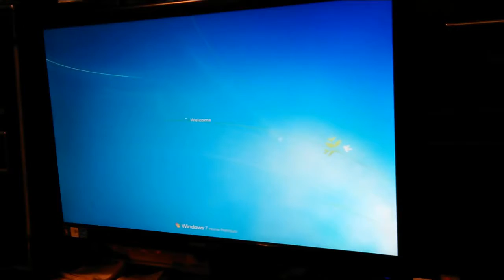MOVIE.mp4 Don Bishop